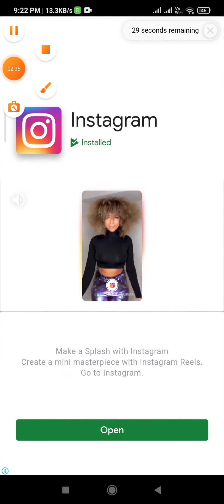red light area Golghar Gorakhpur ll call grils hot girls ll you make girls friends just call me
Hello friend!

Try now!